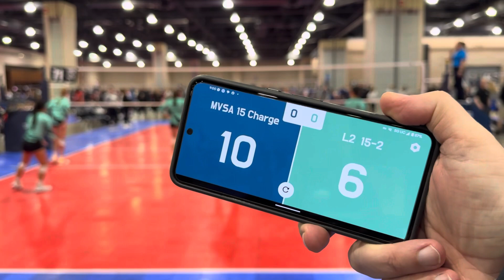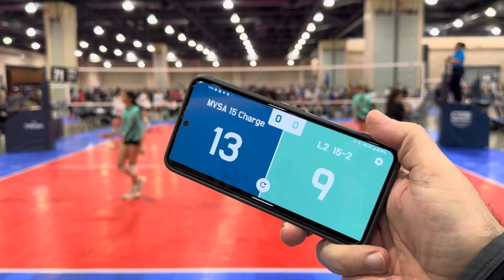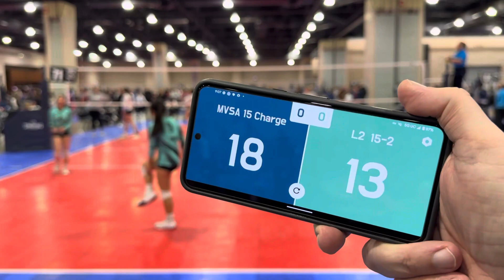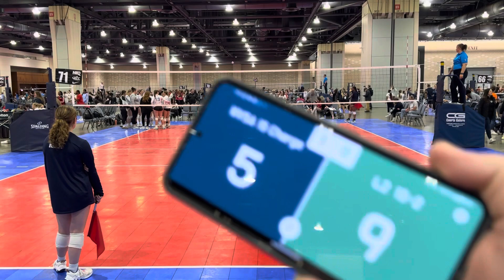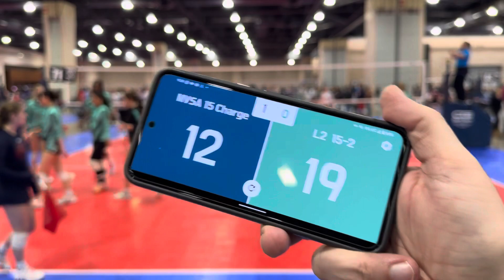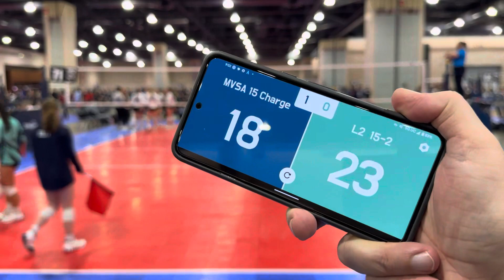MVSA 15 Charge vs. L2 15-2